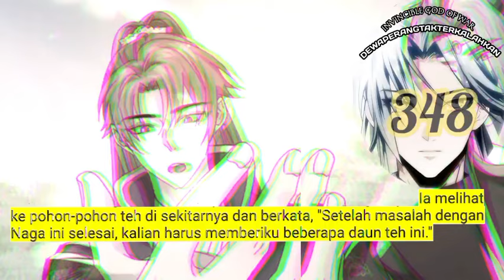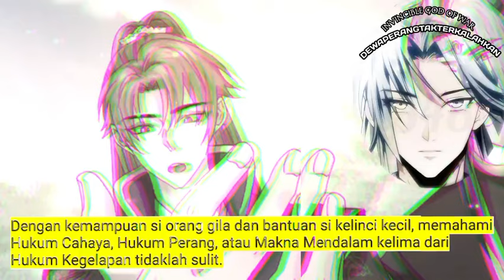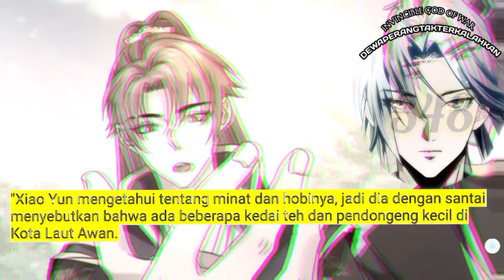Dewa Perang Tak Terkalahkan season 348